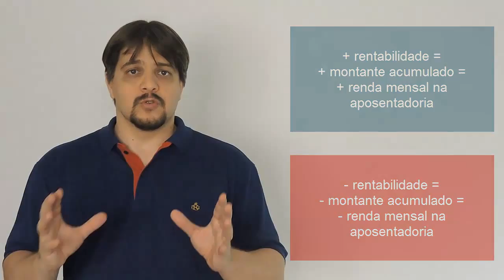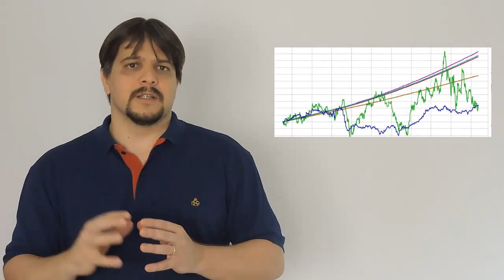Trocar pela melhor previdência privada não tem custos (portabilidade)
Saiba se o seu plano plano de previdência é bom e veja como encontrar outro ainda melhor?

CONTEÚDO ↓

- O impacto dos custos e taxas na rentabilidade: taxa de administração e taxa de carregamento;
- taba atuarial;
- planejamento dos impostos (IR): PGBL x VGBL, progressiva x regressiva;
- como comparar o desempenho dos fundos e encontrar o melhor?